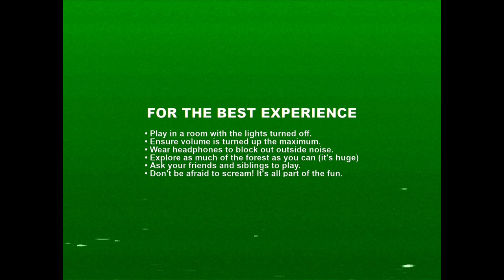Gaming: Lets Play "Dont Scream" mit Zeche Runde 1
Heute spielen wir unsere erste Runde "Dont Scream". Es handelt sich um ein Indie Horror Game der Software Entwickler Joure und Joe. Es steckt noch in den Kinderschuhen und ist sehr günstig für einen einstelligen Betrag auf Steam zu haben.

Abgesehen davon dass es nur 2 Entwickler gibt, zeichnet sich das Spiel durch ein einfaches aber geniales Konzept aus. Man muss sich 18 Minuten durch einen Wald bewegen und wird durchgehend mit Jumpscares bombardiert.

Das Besondere: Wie der Titel schon andeutet,  darf man bei Keinem der Jumpscares schreien. Das Spiel arbeitet mit dem Mikrophon (Welches man vorher kalibriert). Schreit man, ist das Spiel vorbei. Einfach aber genial.

Zusätzlich läuft die Zeit nur wenn man sich bewegt! Ein Verstecken ist somit nicht möglich.

Das Prinzip droht schnell alt zu werden. Deswegen und weil die Entwickler noch mehrere neue Features in der Zukunft angekündigt haben, werden wir das Spiel nur sehr dosiert genießen. Maximal 1 Folge pro Woche oder noch Weniger.

Schauen wir wohin uns das führt.